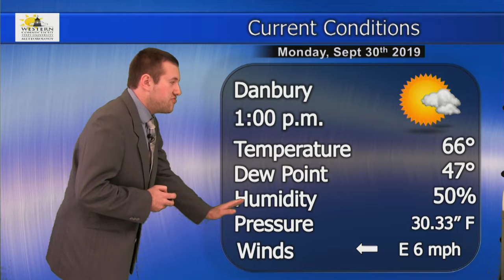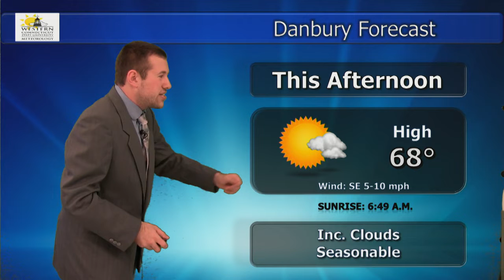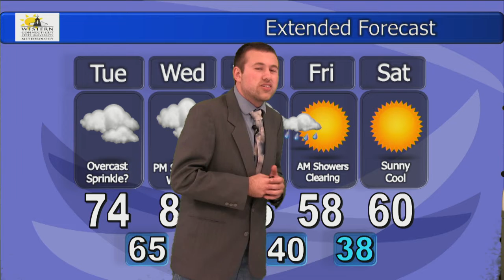Stephen Puglisi, Monday September 30th, 2019